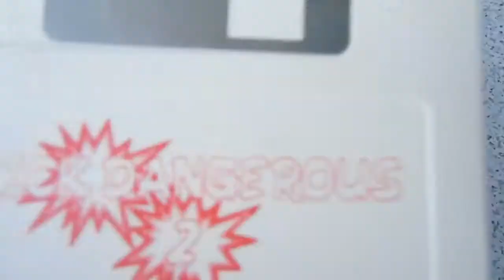Amiga, Atari, PC - pudełko na dyskietki cz1. - bez komentarza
Mój sposób na gry na dyskietkach. Sam zaprojektowałem, zrobiłem, i wykonałem całość jeszcze będzie wyczyszczona i zabezpieczona olejem i zrobię naklejki z tytułami gier, zobaczę co mi jeszcze do głowy wpadnie.